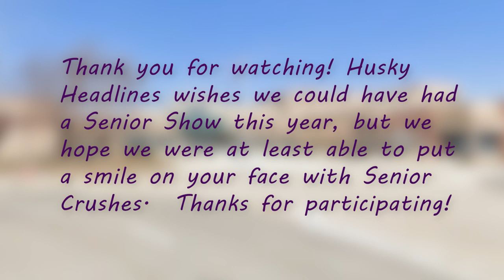BVNW Senior Crushes 2020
Video Credit to Ian Gram and Jay Oakes